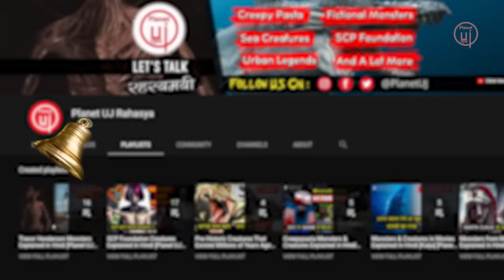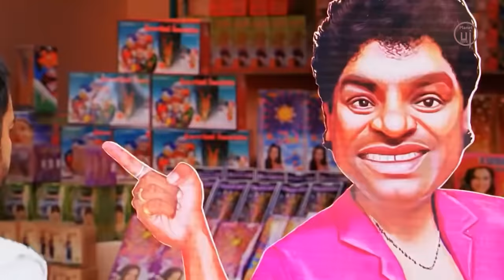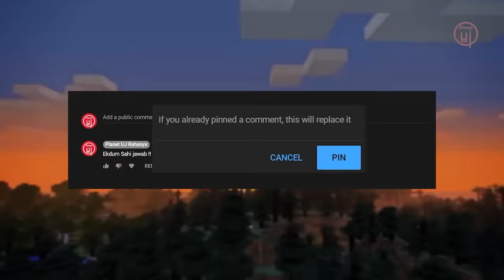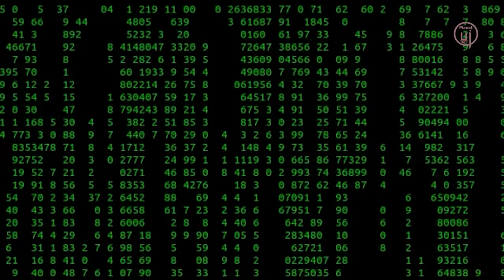इस चुडैल AMANDA THE ADVENTURER का GAME कभी मत खेलना !! DO NOT PLAY !! Real SCARY Horror Hindi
Today we are going to explore the Horror Story of Amanda The Adventurer.
Digging through the attic a boy finds a box set of an old children's TV show, Amanda the Adventurer, starring a brave girl named Amanda and a cowardly sheep named Wooly. He doesn't recall any specific episodes or characters in the show. Or what happens in the show exactly. But still it feels strangely familiar.

So Lets dive down deep into the story of this game in our today's video,